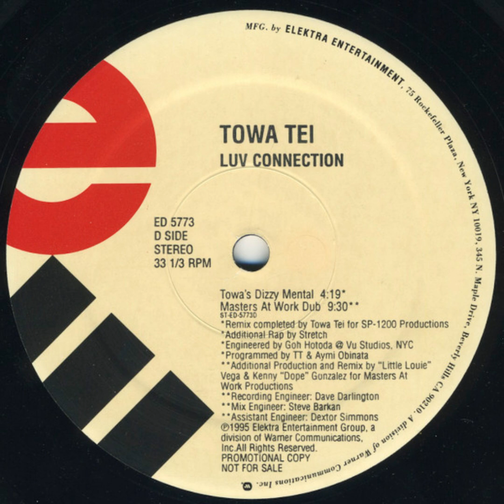Towa Tei - Luv Connection (MAW Dub Mix)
MAW...